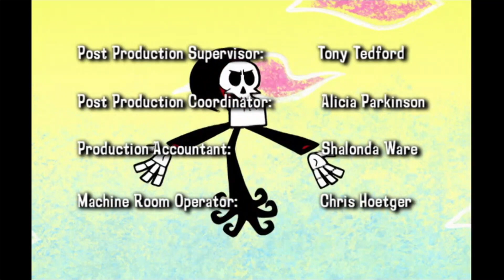Grim Adventures of Billy and Mandy End Credits on Adult Swim (New Cropping Version) (9-25-23)